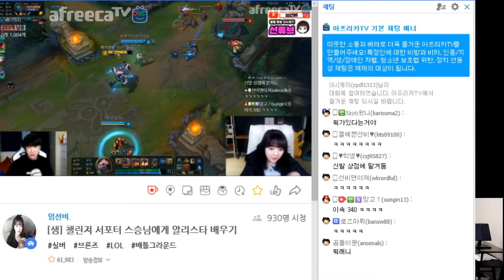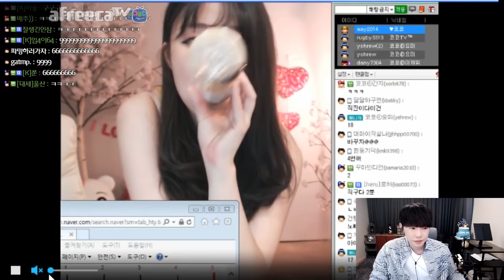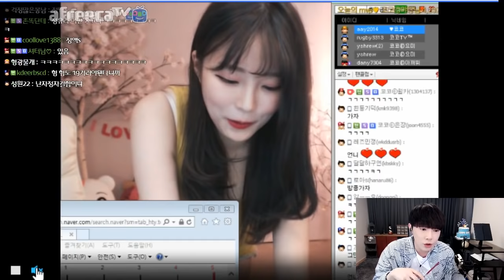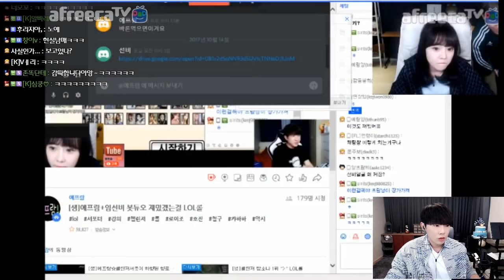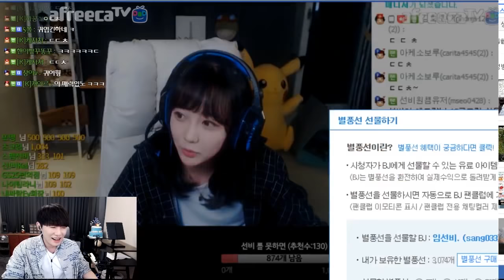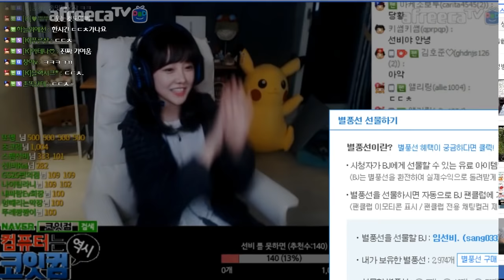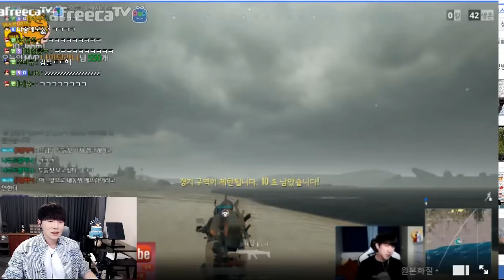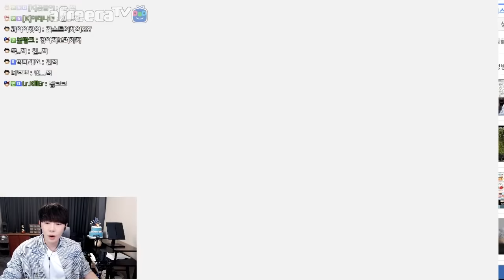[케이TV][여캠탐방#1]저 사윗감으로 어떠세요?(feat.임선비,양팡,김예린,코코,이은혜,푸글리,셀리)[17.10.13]